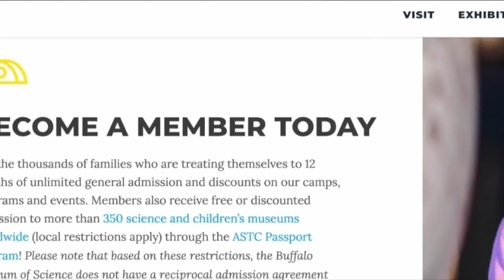Freebie Fridays on Ch7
Each week we will highlight three bargains that you might not be aware of.